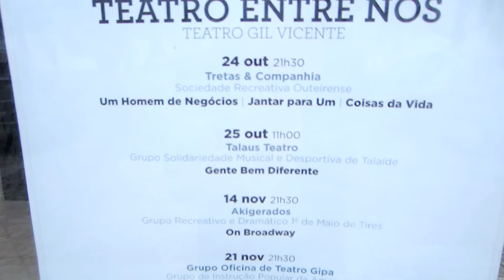Caminhando nas Vielas, Europa - Canal de Vlog e dia a dia | Hoje tô Aqui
GRÁTIS - Treinamentos fantásticos sobre marketing digital.